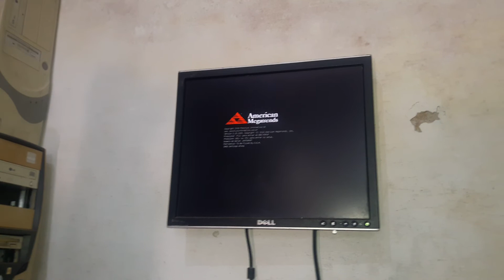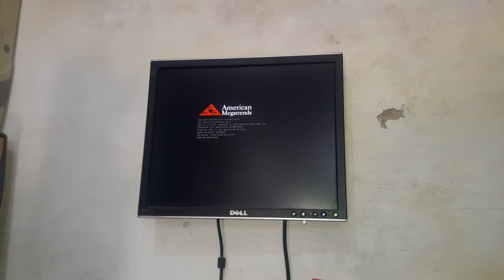PLACA MAE MORTA NAO LIGA ALEXANDRE O GRANDE PROBLEMA RESOLVIDO